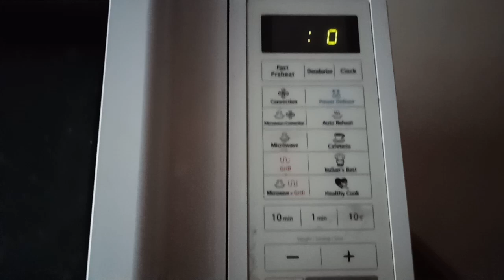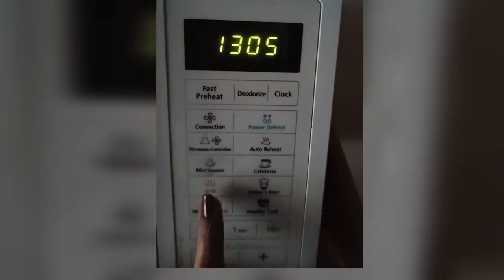How to cook Bati in microwave Oven /Microwave Bati/Microwave Mai Bati Kaise Banaye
Microwave Bati
Microwave Mai Bati Kaise Banaye
How to make Bati in microwave

Serving: One (4 baties)

Ingredients:
Ajwain                          1/4 teaspoon
Baking Powder           1/4 teaspoon
Very little water just to make dough